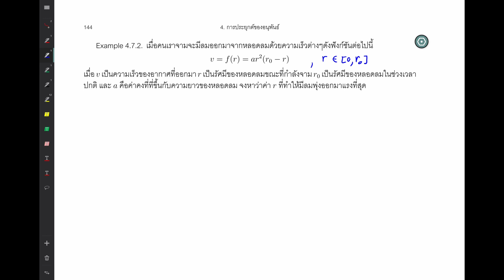Applications of the Derivative: 25. Examples of Absolute Extrema on Close Interval